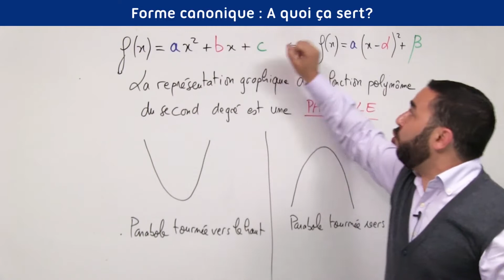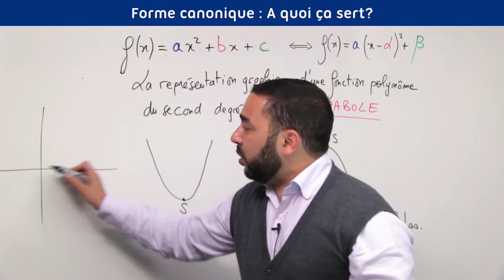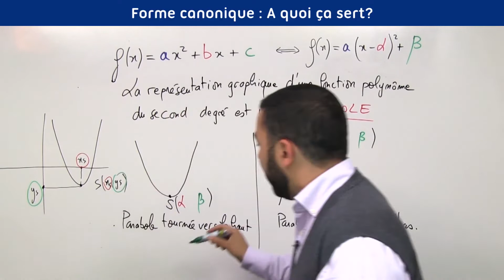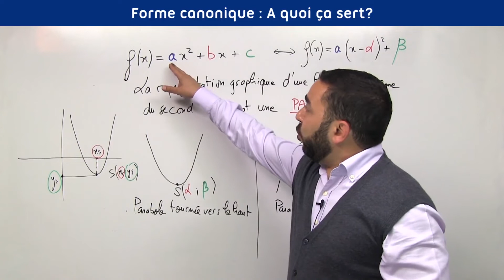Forme canonique d'un polynôme du second degré. Sommet de la parabole.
La forme canonique.  Playlist complète

Pour avoir accès à plus de vidéos de cours, d'exercices corrigés, de méthodes et de conseils, crée toi un compte

Tu sais que la courbe représentative d'une fonction polynôme du second degré est une parabole.
Cette parabole est soit tournée vers le haut si le coefficient a est strictement positif ou tournée vers le bas si le coefficient a est strictement négatif.

Je te rappelle que la forme canonique d'un polynôme du second degré est a*x^2+b*x+c est a*(x-Alpha)^2+ Bêta.

La forme canonique d'une fonction polynôme du second degré te permet par simple lecture de Alpha et Bêta d'avoir les coordonnées du sommet S de la parabole.

Le sommet S de la parabole a pour coordonnées Alpha et Bêta. L'abscisse du sommet S de la parabole est Alpha.
L'ordonnée du sommet S de la parabole est Bêta.

Voilà à quoi nous sert la forme canonique!

Et pas qu'à ça...

Je t'expliquerai aussi  dans les vidéos suivantes que la forme canonique peut être utilisée pour factoriser des polynômes du second degré et aussi à résoudre des équations du second degré .
Choses que l'on peut aussi faire avec la méthode du discriminant Delta que l'on verra plus tard.